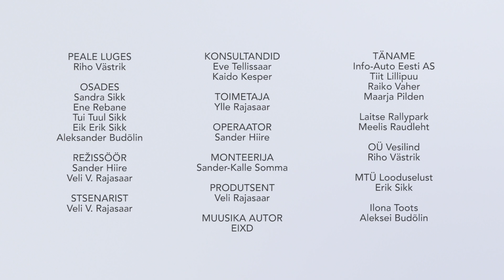Õige isteasend roolis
Milline on autoroolis õige isteasend ja kuidas seda kontrollida? Teeme puust ja punaseks.

"Roolis vastutan mina"  - nii võiks mõelda igaüks, kes istub rooli. On palju pisikesi asju, mida me saame ise enda ja teiste turvalisuse nimel ära teha.